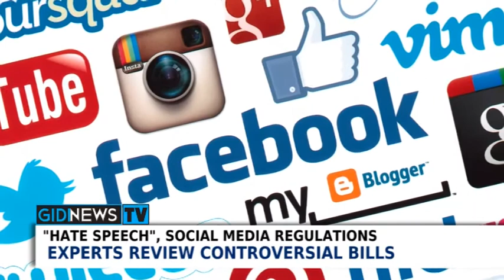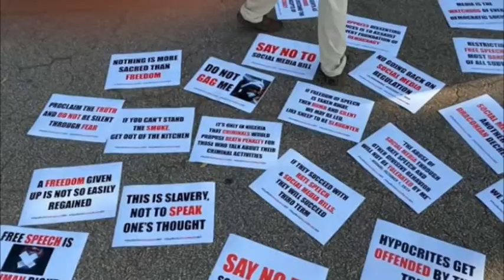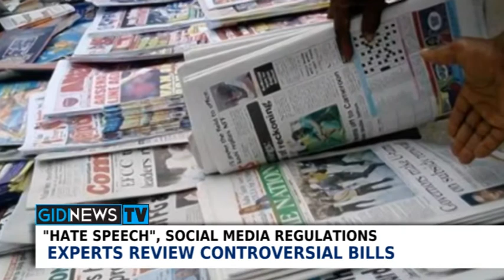EXPERTS REVIEW CONTROVERSIAL HATE SPEECH AND SOCIAL MEDIA REGULATIONS BILLS IN LAGOS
Experts drawn from the academia and mainstream media discuss issues surrounding the controversial hate speech and social media regulations bills mooted by the Senate.

The event was put together by both the African Foundation for Young Media Professionals and the African Centre for Media and Intercultural Dialogue